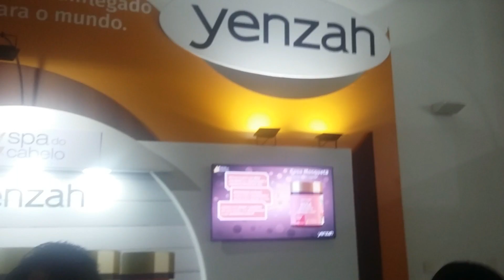VLOG :: EBSA 7 COM DIREITO A DANÇA | LETÍCIA CAETANO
Ei, amores, mais um vlog aqui no canal!!! No sábado, dia 06/05, aconteceu no Centro de Convenções SulAmerica a 7º edição do EBSA, encontrinho com blogueiras e pude conhecer muita gente legal e maravilhosa lá. Quem me acompanha pelo instagram viu todas as fotinhos em tempo real do evento. Peço desculpa pela instabilidade do vídeo, mas sou péssima gravando vlog, kkk.